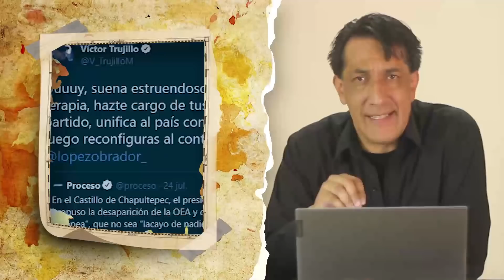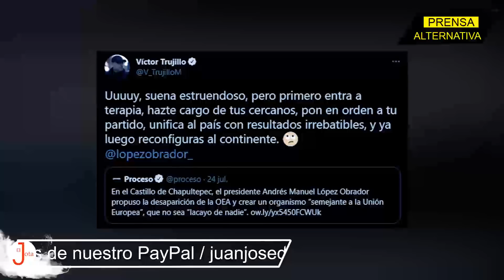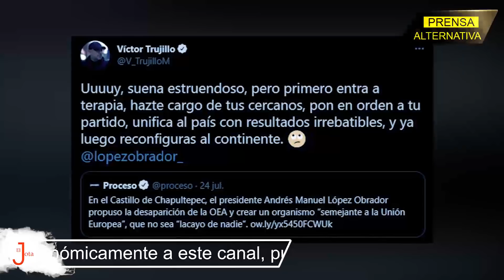Neoliberales cuestionan propuesta de AMLO para desplazar a la OEA!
Vicente Fox, al igual que otros neoliberales, han salido a defender con uñas y dientes a Luis Almagro, tras la propuesta de AMLO de crear un nuevo organismo para Latinoamérica, ante el cuestionable rol de la OEA...

Jefe de Prensa: Enzo Anchante
Investigador Asociado: Nataly Mendoza
Edición: Bryan Ochoa
Locución: Wilder Orbegoso